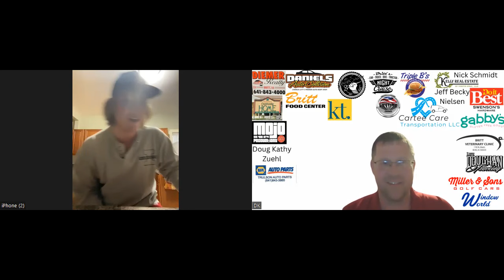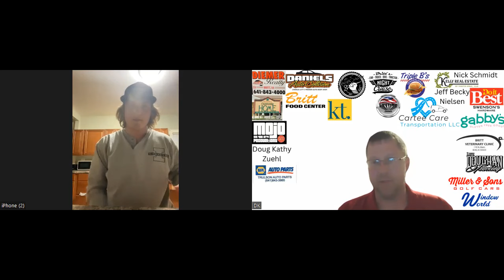Jordan Weiland- Episode 106- Britt/Kanawha/West Hancock Athletics Podcast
On April 17, 2024, I had a great conversation with Jordan Weiland. He did a great job talking about WH football and wrestling and the people who helped him in life. He's a standout young man! Check it out!!

Thanks to my sponsors for giving to the Sanger Legacy Fund: Nick Schmidt, Levi Doughan Trucking, The Britt Vet Clinic, Trulson Auto Parts, WIndow World in Mason City, The Britt Car Truck Bike and Tractor Night Cruise, MOJO Productions, Ewing Funeral Home and Monument Company, Miller and Sons Golf Cars, Doug and Kathy Zuehl, Daniels Auto Collision in Charles City, Triple B's Food Trucks, Swenson's Hardware, Jeff and Becky Nielsen, The Britt Food Center, Kelly Real Estate, Cartee Care Transportation LLC, Kanawha Community Home, Diemer Realty, Katie's Salon and Tanning, KT Facilitation owned by Karie Terhark, Gabby's Gluten Free Goods, and Lifetime Nut Covers

Next Five Episodes:
-Jeff Stevenson
-1973 Kanawha Football
-Shae Smith
-Paul and Mathew Francis
-Jarod Haxton

GO EAGLES!!!